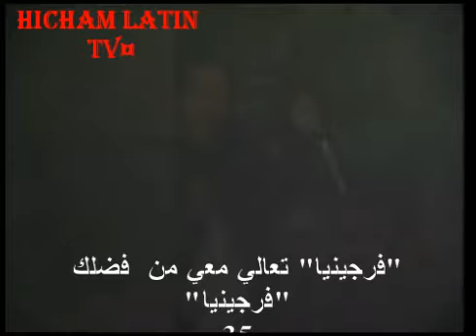فرجينيا ح55 ج1